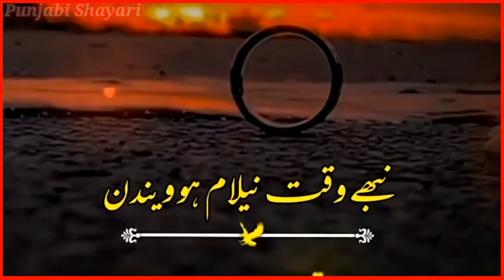Punjabi WhatsApp status Punjabi shayari status Dohray Nafrat de saste mandi vich